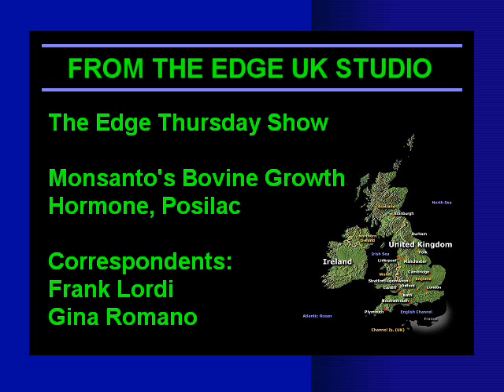February 7th, 2008 - Part 7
The Edge Thursday Show from the Edge UK Studio.

On the show this week: Edge Correspondent Frank Lordi submits a report on weather modification. Gina Romano continues her research into Gang Stalking and I look into Monsanto's Bovine Growth Hormone, Posilac. Click the following link for full program notes.